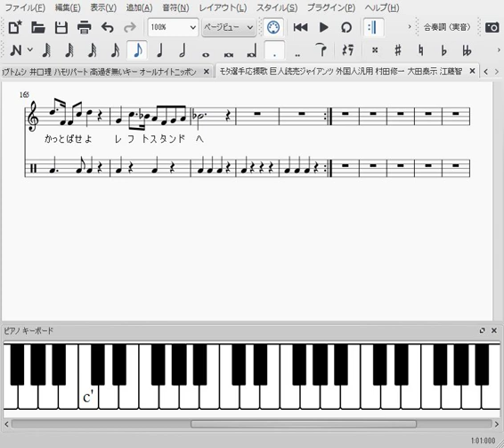モタ選手応援歌を村田修一 大田泰示 江藤智 中畑清 巨人読売ジャイアンツ 外国人汎用 流用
応援歌楽譜スタジアムのアプリ

応援歌楽譜スタジアムのホームページ